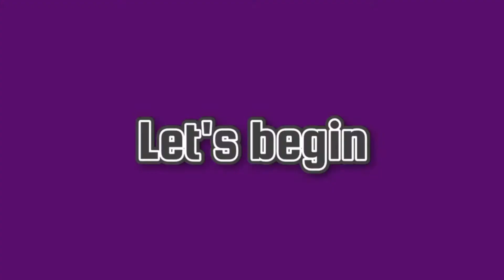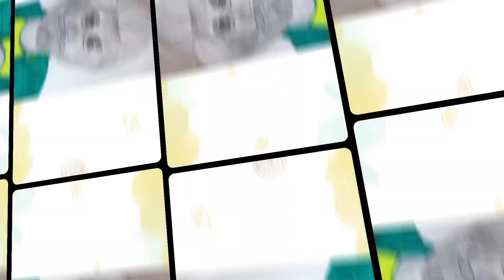Ranveer Singh drawing | part 1 | portrait